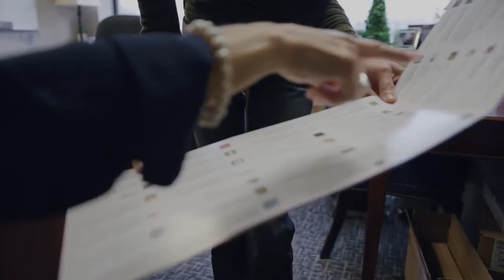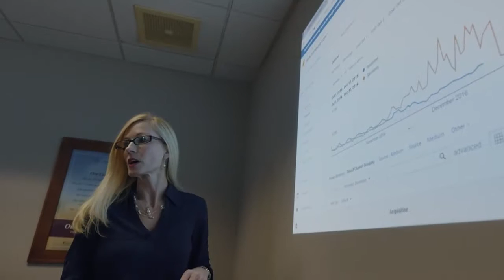The BHHS Homesale Story - Delta Media Group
BHHS Homesale Realty's Director of I.T. and Website Services Sandra Troccoli explains how Delta Media Group is more than just a vendor, they're a true partner.

Delta Media Group provides technology and digital marketing that has significantly impacted Homesale's business for a number of years.